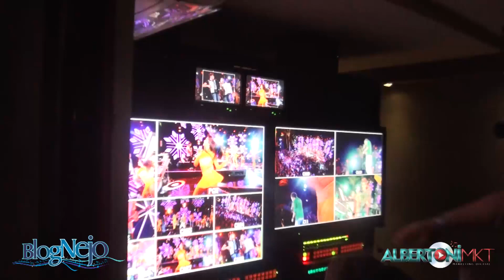Blognejo Na Estrada - A gravação do DVD do Matheus Fernandes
Cobertura da gravação do DVD do cantor Matheus Fernandes em Fortaleza